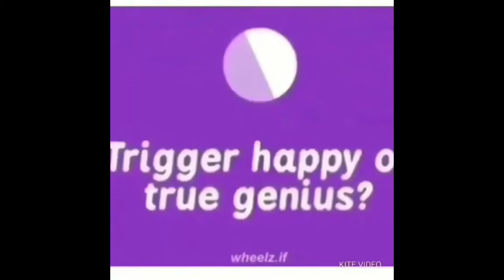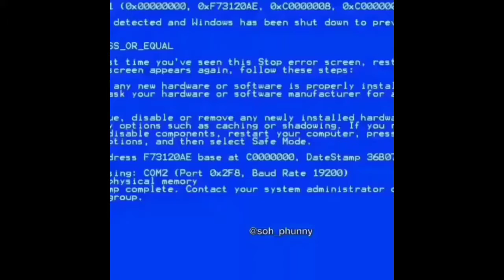Dank Memes Compilation #1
Pretty dank stuff amiright? Btw it's coming soon...

All songs and Memes go to their respected owners.